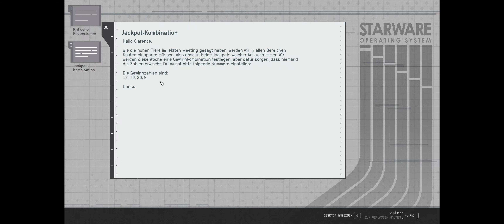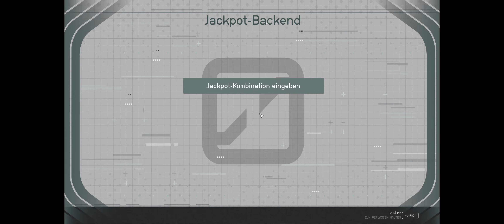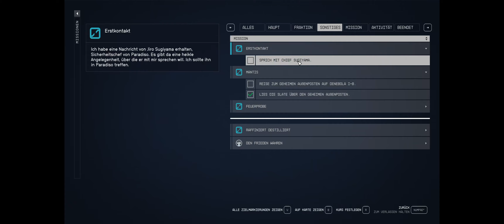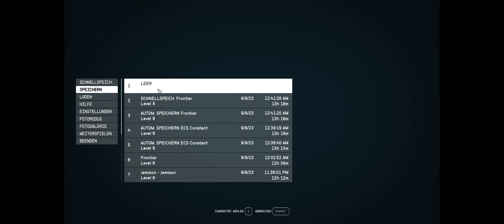Starfield Longplay 014